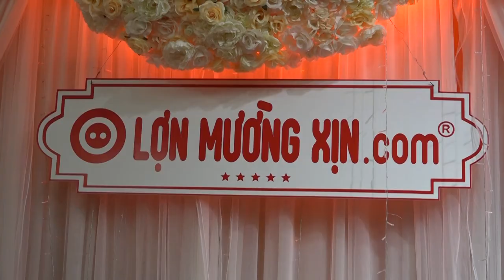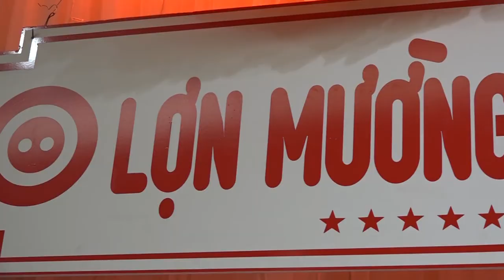LỢN MƯỜNG XỊN cùng ace Đầu Bếp Hải Phòng